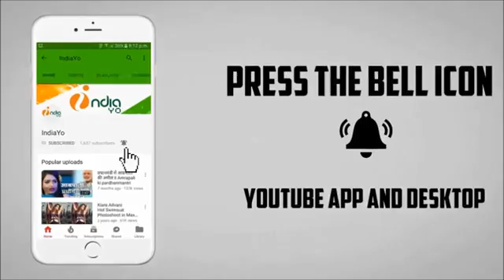टाइगर ज़िंदा है ने रिलीज से पहले बाहुबली 2 से बड़ा Record बनाया - Tiger Zinda Hai & Bahubali 2